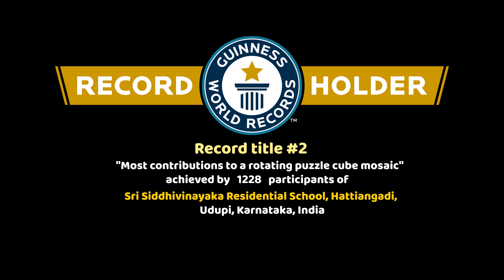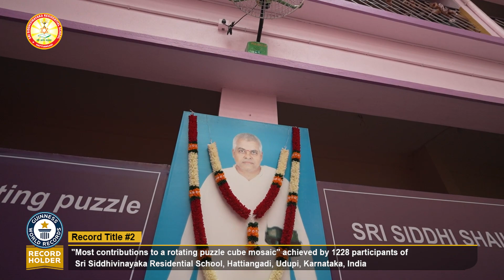Guinness Record DAY 4 PART 2